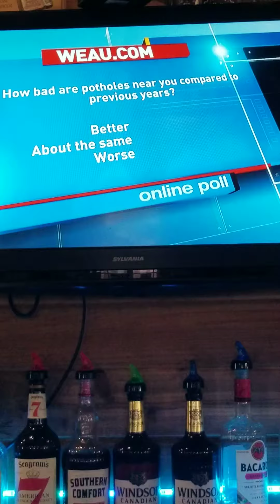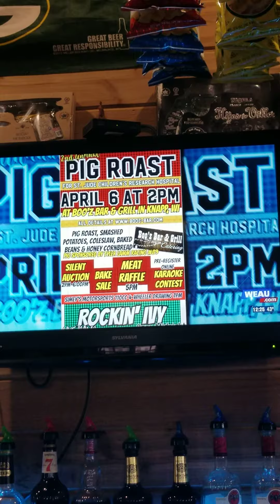Boo'z Bar & Grill channel 13 news 4/4/2019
Jeremy and Monica